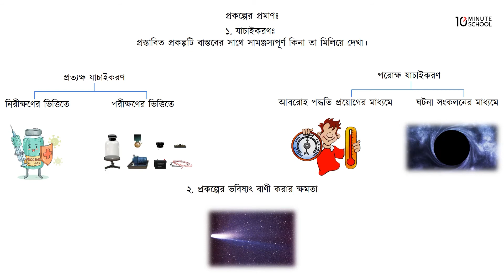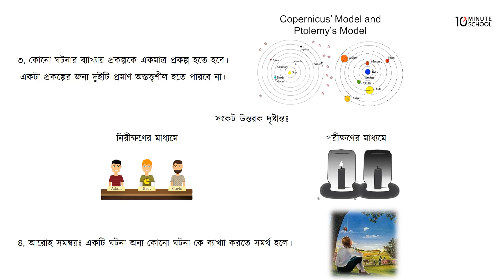০৪.১৬. অধ্যায় ৪ : প্রকল্প - প্রকল্পের প্রমাণ, সবগুলো [HSC]